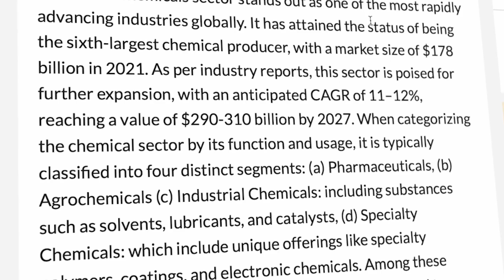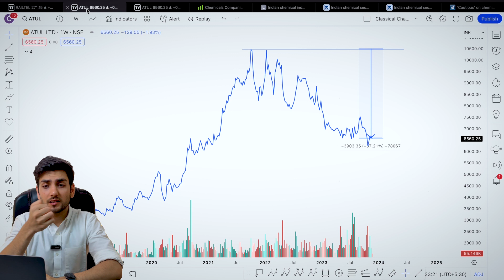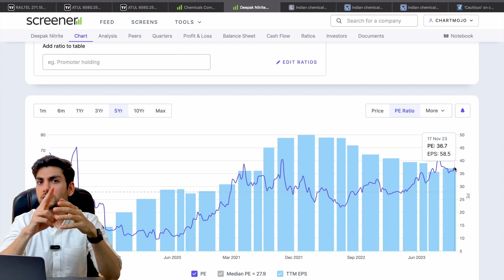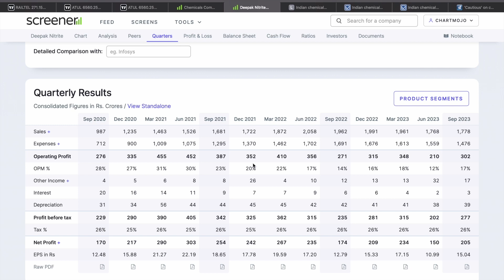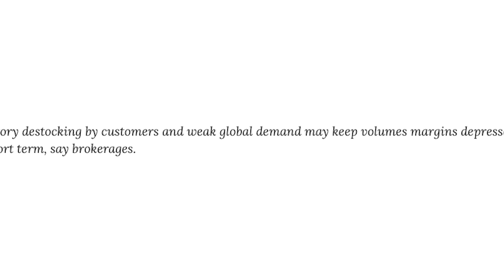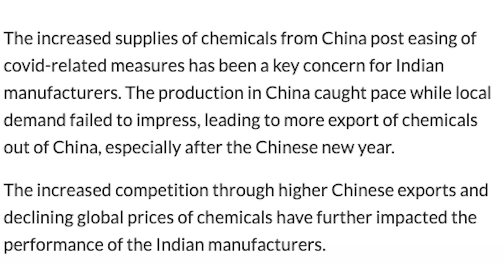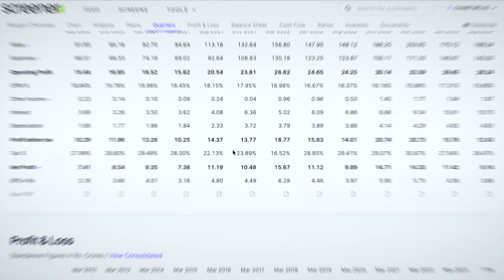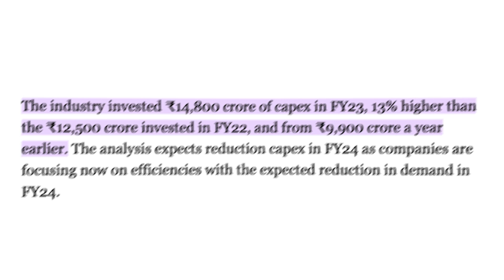Why is the chemical sector underperforming? | Weekly Fundamentals - EP03